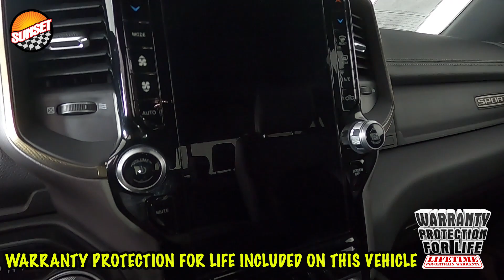2022 Ram 1500 Sport Truck 1C6SRFVT2NN347285 | #8855